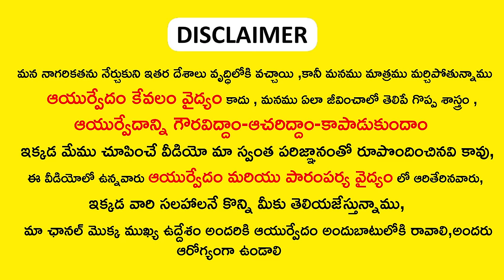Important plant health tips || Ayurvedam || telugu home remedies